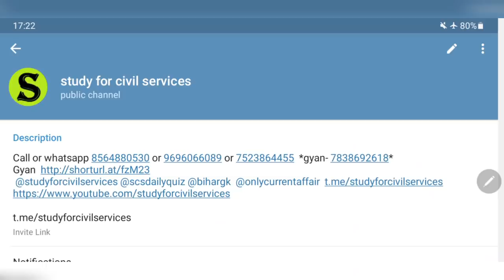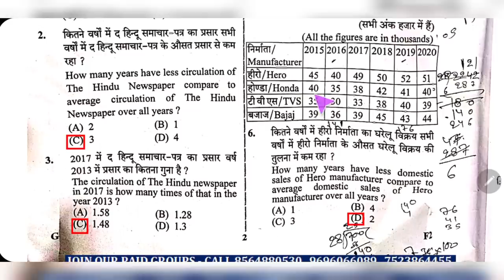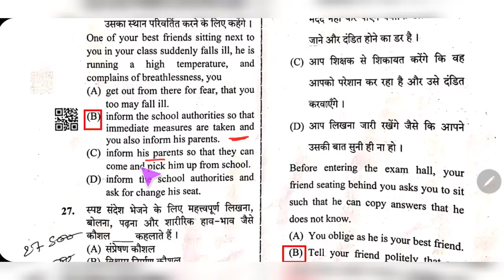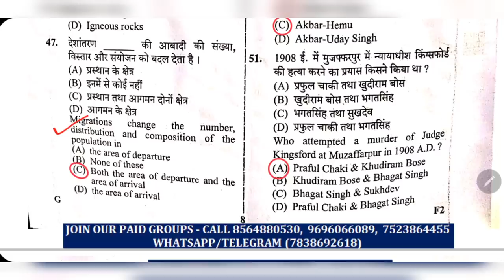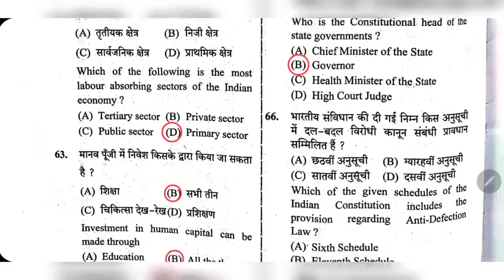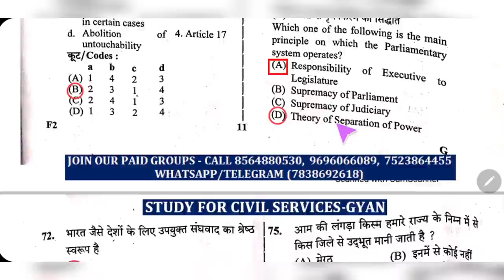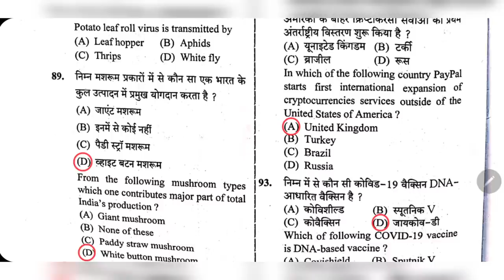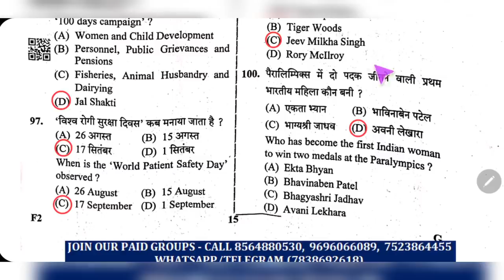UPSSSC lower pcs mains answer key paper 1 analysis cut off pdf gs reasoning 21 oct 2021 solution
UPSSSC Lower PCS Mains 2019 |  General Studies Answer Key | 21 October 2021 | Complete Solution part 1 general  studies and reasoning

Complete exam analysis, answer key and detailed solutions of General Studies paper in Lower PCS Exam held on 21 October 2021.

21 अक्टूबर 2021 को आयोजित लोअर पीसीएस परीक्षा में सामान्य अध्ययन के पेपर का संपूर्ण परीक्षा विश्लेषण, उत्तर कुंजी और विस्तृत समाधान।
upsssc lower pcs 2019 paper 1 gs reasoning answer key pdf download =

Lower PCS Mains 2019 GS paper 1 Ans Key By Study For Civil Services

lower pcs 2019  mains question paper held on 21 October 2021 ( full answer key of paper 1 of general studies gs paper 1 includes 75 questions of gs gs and 25 questions of reasoning general intelligentsia )
upsssc lower pcs mains 2019 answer key of gs paper 1 general studies lower pcs cut off

upsssc lower pcs mains cut off 2019 kitna ja sakta hai ?

UPSSSC Lower PCS Mains Answer Key | Lower PCS 2021 Reasoning Answer Key | Lower PCS Paper-1 Solution isi video me hai

UPSSSC Lower PCS Mains Answer Key | Lower PCS 2021 Reasoning Answer Key | Lower PCS Paper 1 Solution in hindi

upsssc lower pcs result kab ayega

upsssc lower pcs result 2019 pdf download upsssc ki official par jald available hogi

Lower PCS Mains Answer Key 2nd Shift || Lower Answer Key 2021 || Mains Answer Key